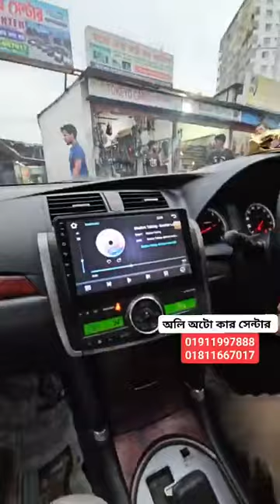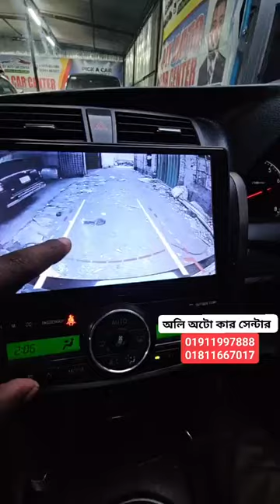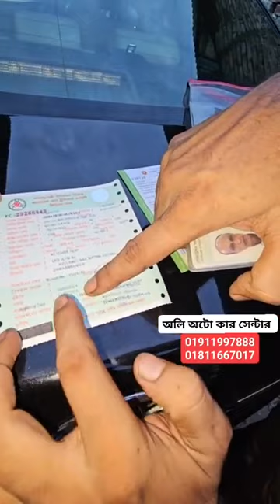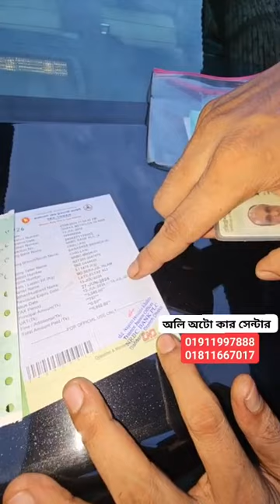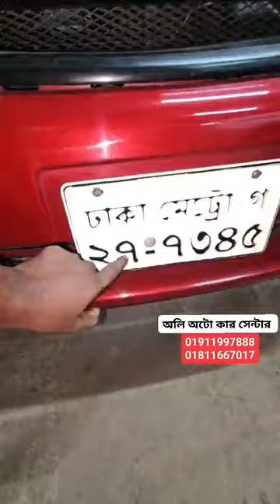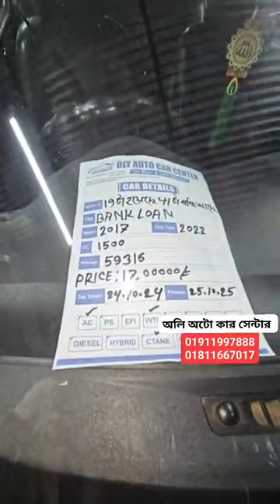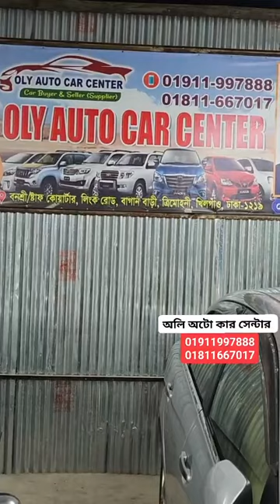১ বছর সার্ভিস চার্জ সম্পূর্ণ ফ্রি। X Corolla সহ অনেক গাড়ী। অলি অটো কার সেন্টার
১ বছর সার্ভিস চার্জ সম্পূর্ণ ফ্রি।  X Corolla সহ অনেক গাড়ী। অলি অটো কার সেন্টার : খিলগাঁও বনশ্রী,  বাগান বাড়ী
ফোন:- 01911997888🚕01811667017